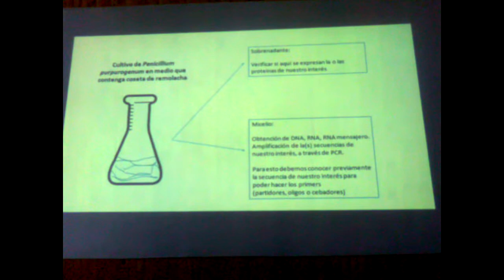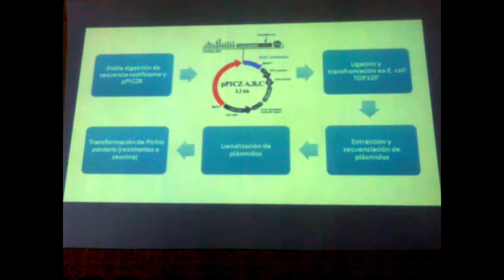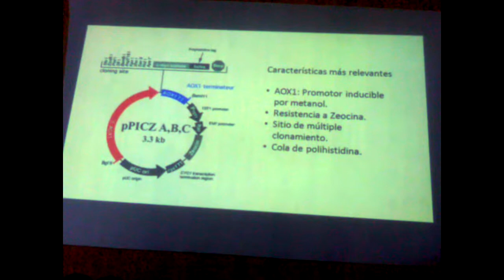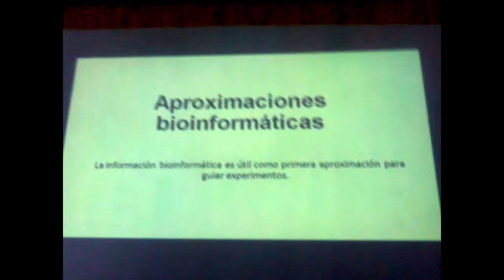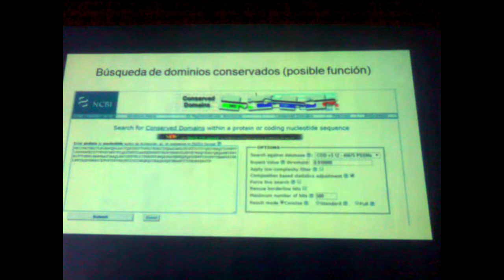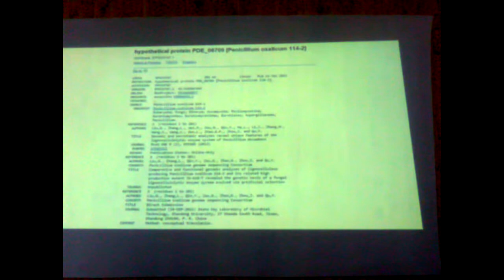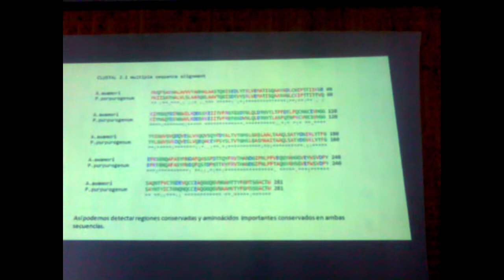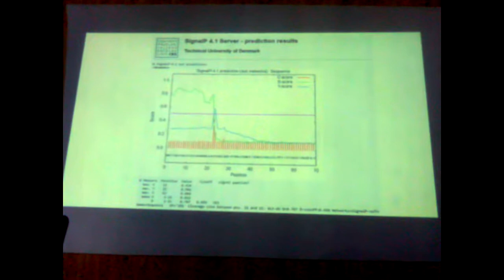Conferencia de Biotecnología ESPOCH [1 de 3] por Gabriela Oleas Universidad Andrés Bello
Tutor: Jaime Eyzaguirre
Tema: "Identificacion y caracterización de esterasas secretas por Penicillium purpurogenum"

Divulgación científica

Plásmidos
PCR
Resistencia a Zeocina
Cola de polihistidina
Promotor inducible por metanol
Pichia pastoris
Aproximaciones bioinformáticas
BLAST: Basic Local Aligment tool
Clustal: Herramienta de Alineamiento
Expasy: Varias herramientas bioinformáticas - proteómicas
SignalIP
Degradación de fuentes de Carbono
Coseta de remolacha
Pectina
Esterasas
Hongos
Estudio bioquímico
Modelado - Modelamiento molecular